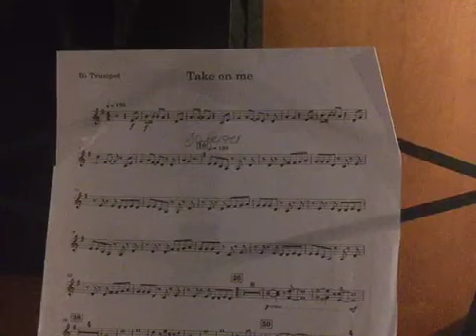Take On Me (Trumpet Cover)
Hey guys, and today I will be playing Take On Me *totally* lol. Hope you guys enjoy this. RICKROLL!! (Got em).